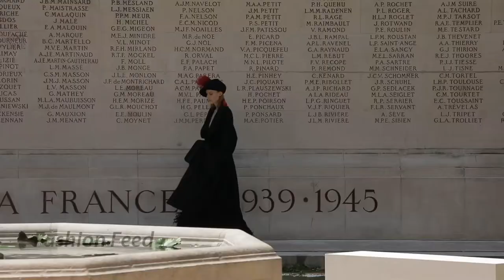Sonia Rykiel - HD Official Edit| Haute Couture | Fall/winter 2018/19